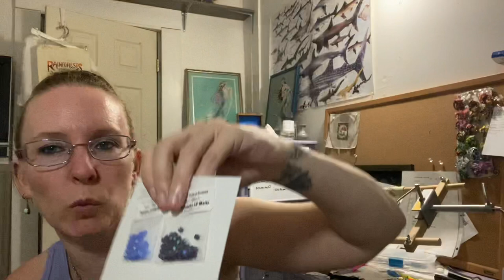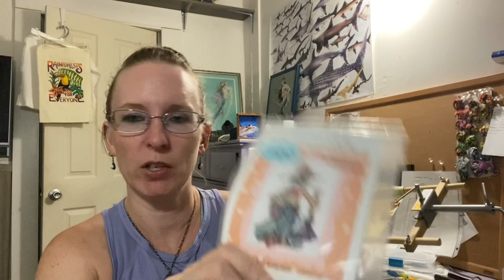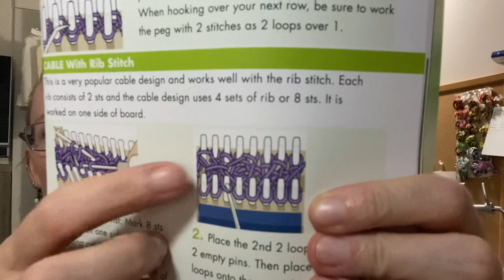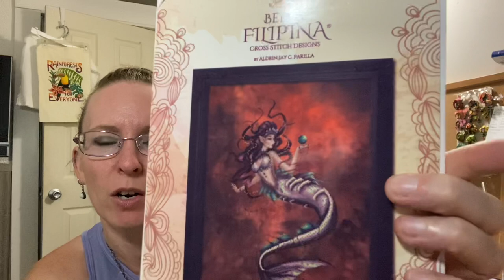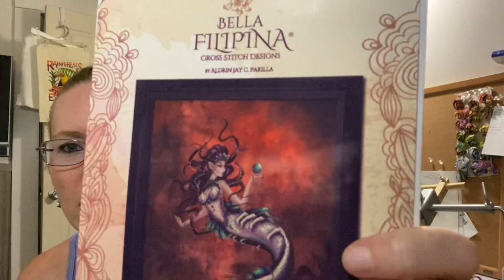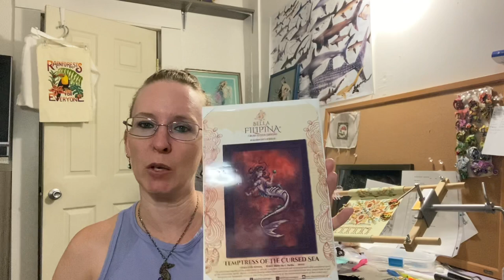Flosstube #28 Hello Autumn, Fun mail pile up post vaycay, Swarovski update